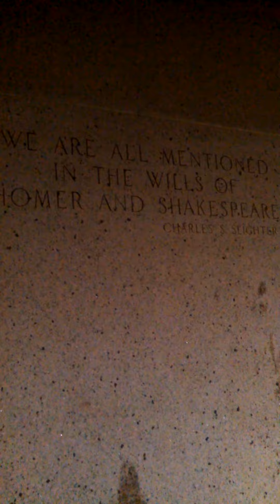Kidd Blaze | Training Archives 2014 | F3T X SDC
Getting down to some music on a Monday night, just grooving :)